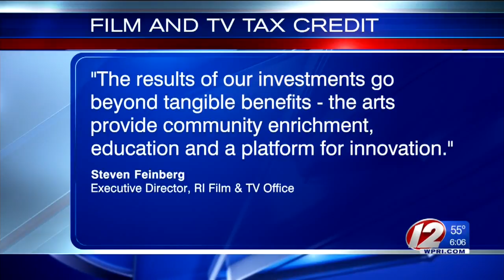Study: RI taxpayers lost $1.8 million a year on film tax credits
Incentives given to film and tv producers to shoot in Rhode Island are actually costing taxpayers money.